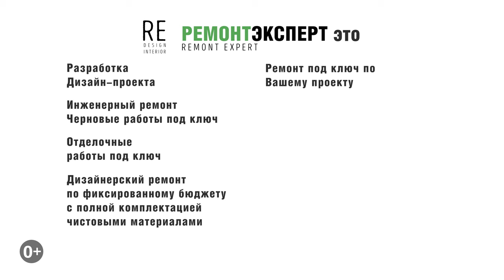Поэтапно. От бетона до финишной отделки. Студия 32 м2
Ремонт квартиры студии | Ремонт студии Москва. Здесь мы переделывали работы за предыдущим Подрядчиком, и выполняли ремонт студии под ключ. Всем приятного и полезного просмотра.

Ссылка на плейлист (Отделка студии | Ремонт квартиры студии).

Ссылка на это видео (Поэтапно. От бетона до финишной отделки. Студия 32 м2).